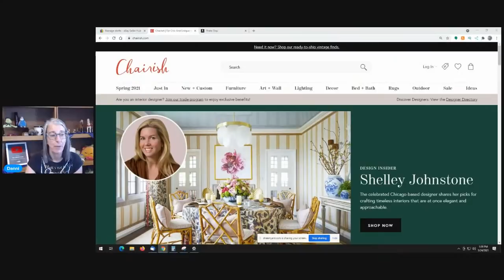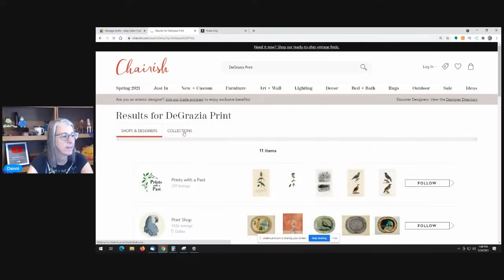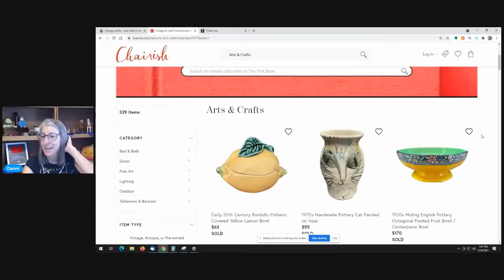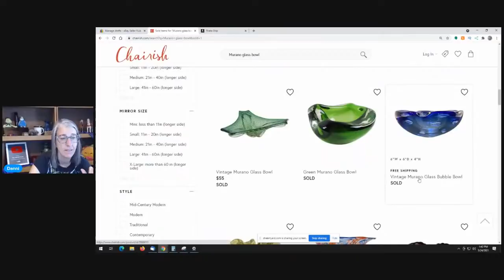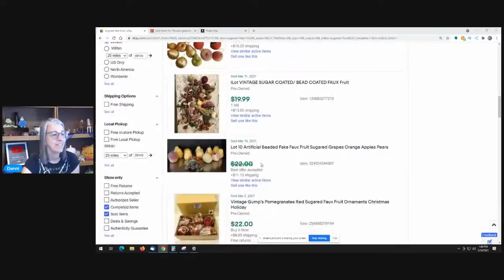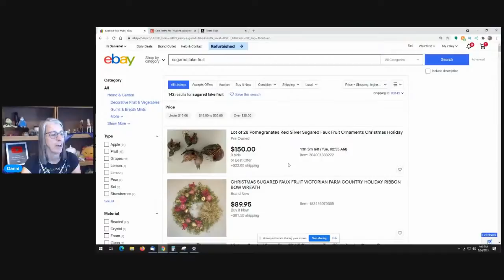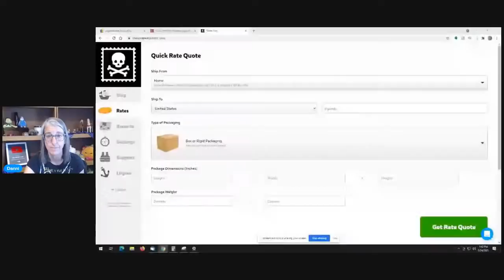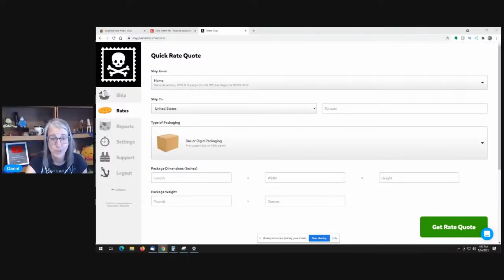Fan Mail Opening and Let's Talk About Reselling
It's been a while this will be like Christmas!  Can't wait to share what amazing viewers have sent to me and Rachel - we do so appreciate it!
We'll discuss reselling as usual and have some fun while we do it.

Did you see something in the video you'd like to buy?  Don't wait for me to list it - send an email with your offer to:

Here is a link to The NICHE Lady's Ebay store :

To send some love:
6955 N Durango Dr Suite 1115, 299